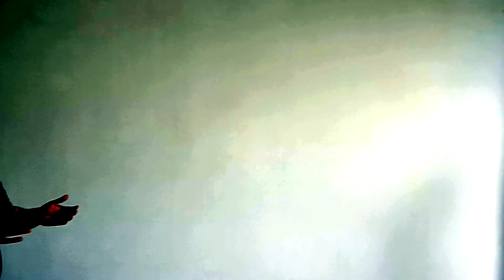Airport View ✈️ 2BHK Flats for sale in New Barrackpore Kolkata | 2 BHK Flats near Jessore Road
Runway Air✈️ View of Dum Dum Airport from 2BHK Flats in New Barrackpore Kolkata for sale. 2 BHK Flats near Jessore Road and near new Barrackpore Station. 2 BHK Flat in Kolkata

Our website borgofeet.com is under construction, so if any queries about Housing or 2bhk, 3 bhk, 4 BHK,  flats please contact ☎ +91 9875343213

BorgoFeet.Com Our foundation lies in the act of GIVING rather than taking.
We are not a broker because we don't charge the customer. if you contact us through Borgofeet, then we provide a guaranteed Discount of up to Rs.50000 after final registration and we provide customers a physical verification of property through our experienced guide and build communication between you and your customer free of cost.

Our Motto:

Our platform creates communication between seller& buyer for the person who searches for his dream home, we provide him/her a crystal-clear way to touch his dream with a filtered search engine by visualizing complete pasteurization with an audio video solution.

I) Complete Review of your flats with audiovisuals:-
• Transport way to your residence.
• Area topography (Shop/Banking/Supermarket/medical facility/police station Etc.)
• Amenities (Playground/swimming pool/garden/game zone)
• Indoor & outdoor audiovisual of the complex.

II) A platform to sell your flat:-
• Through our Website & youtube channel a customer who lives anywhere in India can properly view your property details, it also includes rate/Sq.ft, so he can match his financial capacity to earn his dream house.

III) We provide customers a physical verification of property through our experienced guide and build communication between you and your customer free of cost

**Experience Runway Air Views from 2BHK Flats in New Barrackpore, Kolkata!**

✈️ Have you ever dreamt of living with a view of the skies? Your dreams come to life with our 2 BHK flats for sale in New Barrackpore, Kolkata! Get ready to witness breathtaking views of Dum Dum Airport right from your living room.

**🌟 Key Highlights:**
- 🏠 **2BHK Flats:** Explore these thoughtfully designed, spacious 2 BHK flats that offer a perfect blend of comfort and affordability.
- 💰 **Affordable Luxury:** Discover how you can live a life of luxury without breaking the bank in New Barrackpore.
- 🚆 **Prime Location:** Nestled near Jessore Road and New Barrackpore Station, these flats offer unbeatable connectivity.
- 🏙️ **Close to the City:** Enjoy urban convenience with proximity to Madhyamgram and Dum Dum Airport.
- 🌆 **Low Budget Living:** Experience the charm of low budget living without compromising on quality.
- 🏡 **Ideal for Families:** Whether you're starting a family or upgrading your living space, our 2 BHK flats cater to your needs.

**🔥 Why Choose Our Flats:**
These flats are not just homes; they are gateways to a lifestyle filled with comfort and convenience. Imagine sipping your morning coffee while watching planes take off – it's a lifestyle like no other!

**🎥 Stay Tuned:**
We'll take you on a virtual tour of your dream home!

Your dream home with a runway view is just a click away!